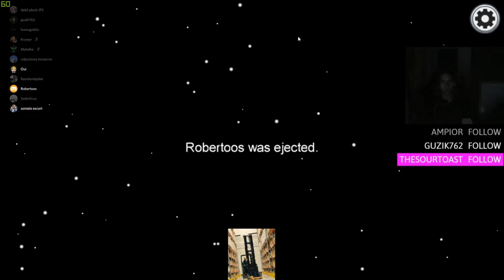DREAM TEAM 2.0? | Among Us #2